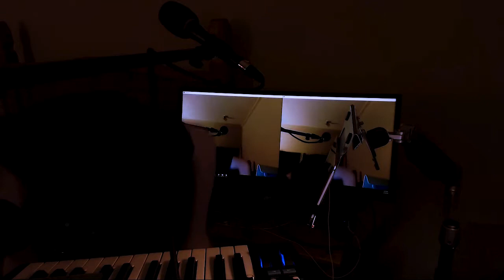Orange Golgotha (LIVE) - Erik Fredriksen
NEW EP ORANGE GOLGOTHA ON ALL MAJOR STREAMING SERVICES

Excerpt from release stream on February 23rd, 2018. Slight mixing done post performance.

Amazon Music